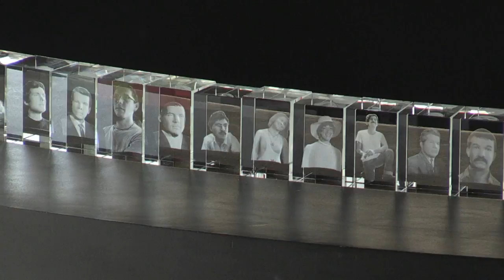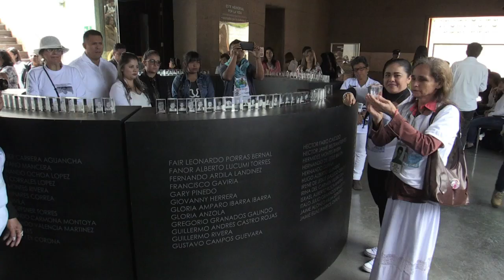Familiares homenajean a desaparecidos del conflicto en Colombia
Familiares de 154 víctimas de desaparición forzada que ocurrieron durante el conflicto armado en Colombia, realizaron un homenaje el viernes para recordar y reavivar su esperanza de volver a saber de sus seres queridos.